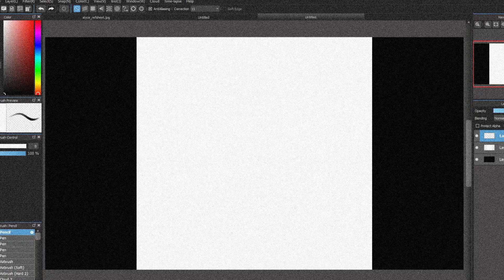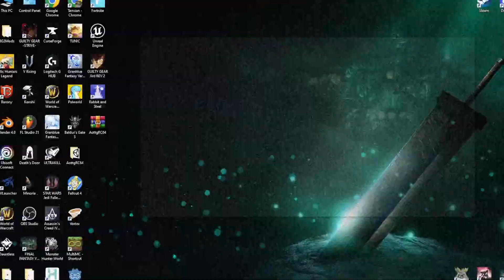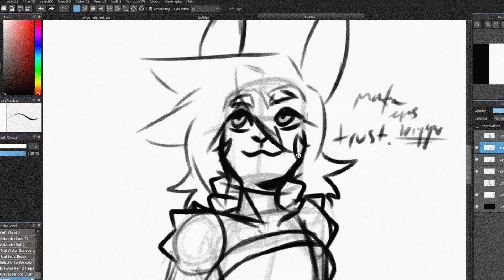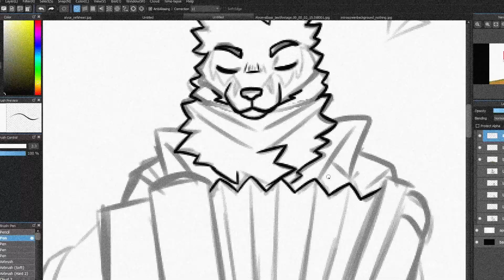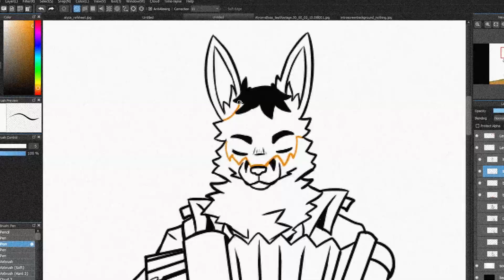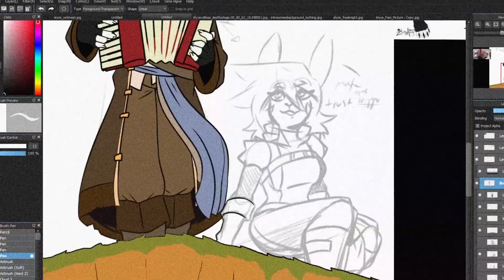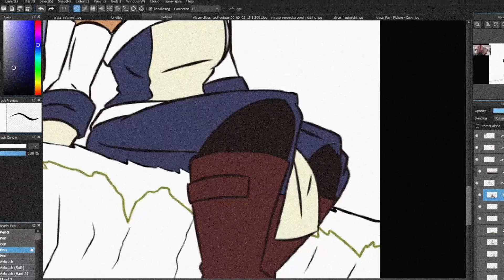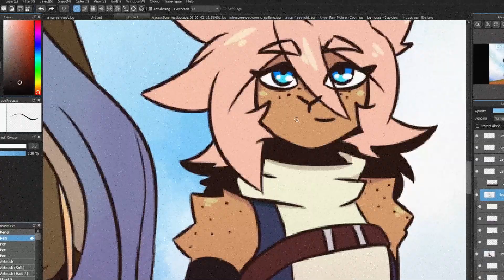Making the album cover for Free Knight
If you liked the music from Free Knight you can listen to it unedited with this playlist made by the composer